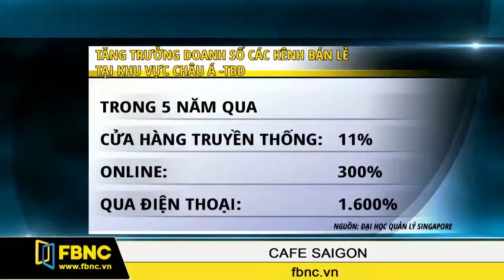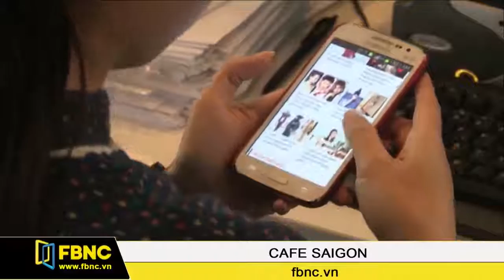[CAFELAND.VN] Mạng xã hội: Tiềm năng của thương mại điện tử Việt Nam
Tại Việt Nam có đến gần phân nữa người tiêu dùng đang có mặt trên mạng xã hội, do đó sẽ rất thiếu sót nếu doanh nghiệp Việt Nam không biết tận dụng cơ hội này để gia tăng doanh số. Đây là nhận định được TS. Kapil Tuli - chuyên gia về marketing thuộc đại học quản lý Singapore đưa ra tại hội thảo mới đây bàn về cơ hội và thách thức tham gia chuỗi cung ứng toàn cầu của các doanh nghiệp Việt Nam.